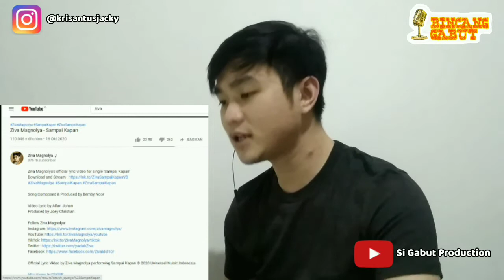Ziva Magnolya - Sampai Kapan || Netizen Reaction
Hai teman gabut...
Video kali ini kita akan berbincang gabut tentang musik baru Ziva Magnolya Sampai Kapan...
Apak yang kita bahas merupakan persepsi kita dan hanya seru2an ya...
Selamat menyaksikan
Maaf kalo tampilan videonya kaya gitu soalnya gagal upload terus 🤣

Thanks

Song by :
Ziva Magnolya - Sampai Kapan